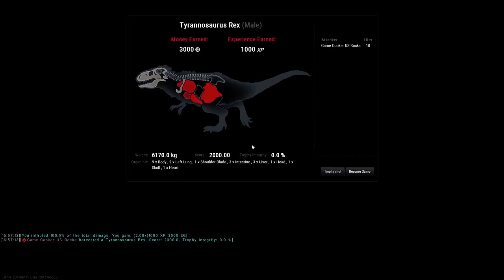theHunter Primal T-Rex at Madame Celeste Lab 08.28.2015